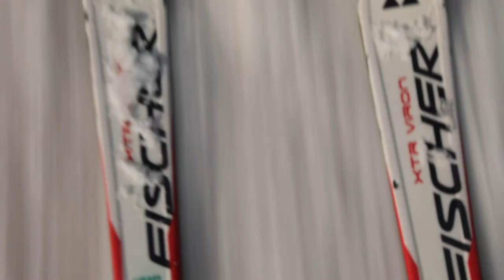Vlog #54 | Ski Trip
Quinn and his family, Webster, Andrea, Kayde, Hilario, and myself take a ski trip to West Virginia on a 4 day weekend (Presidents Day). We got a cabin and went skiing at Canaan Valley Ski Resort for a couple days. Everyone sheds the narr... besides Hilario, he just sat in the lobby.

1. "These Days" - Wallows
2. "Mr. Angel" - Tommy Newport
3. "Sure Beats Me" - Dan Hicks and His Hot Licks

|| SOCIAL MEDIA ||